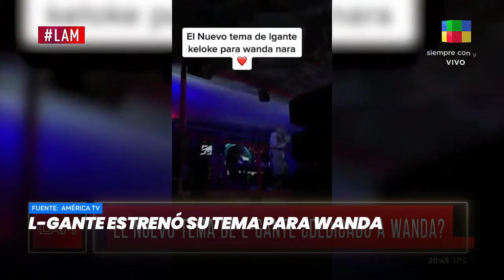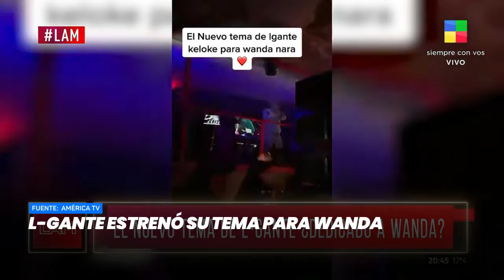L-Gante estrenó su tema para Wanda- Minuto Argentina